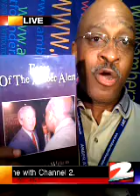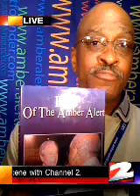Fri, 12 March 2010 AMBER Alert "Week In Review" With Pastor Charles Williams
This "Week In Review With Pastor Charles Williams Founder Of the AMBER Alert Concept , highlights this weeks activity reguarding AMBER Alerts..